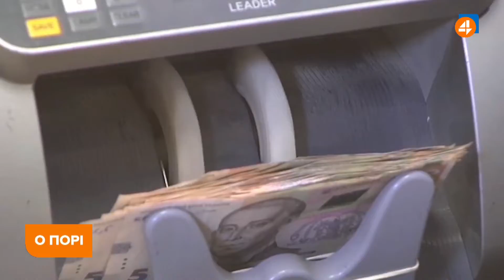ПЕРЕСЛІДУВАННЯ ЖУРНАЛІСТА ЦИМБАЛЮКА В МОСКВІ / САМІТ В БРЮССЕЛІ / Максим Джигун — О порі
Гість — Максим Джигун, політолог

— Влада хоче контролювати доходи і витрати українців. Чи готові наші громадяни до новацій?

— Єдиного українського журналіста в Росії Романа Цимбалюка Кремль звинувачує в екстремізмі. 24 грудня його викликають на допит.

— Сьогодні в Брюсселі розпочинається саміт Східного партнерства за участи президента Зеленського. Чого чекати Україні?

— Коли завершиться конституційна криза? Венеційська комісія підтримала відмову КСУ приводити до присяги призначених Зеленським суддів.